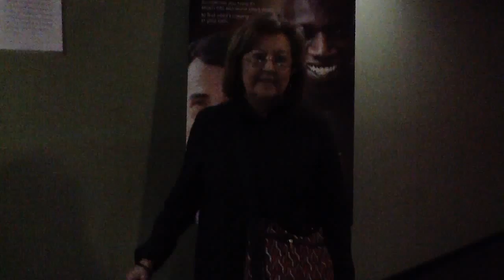"The Intouchables" Jeanette - Los Angeles Testimonial!